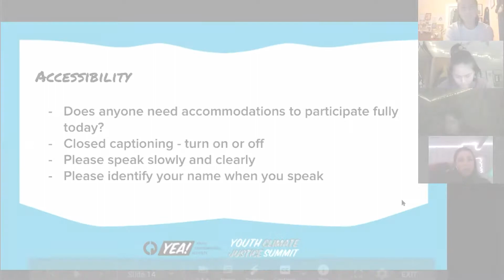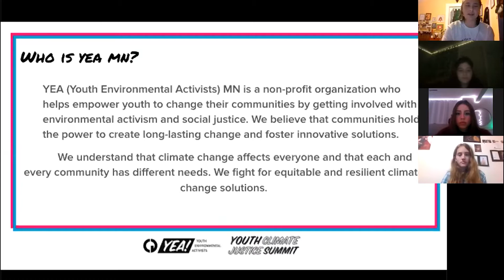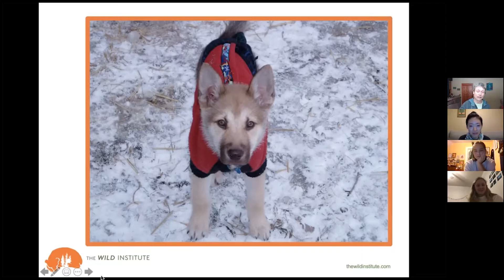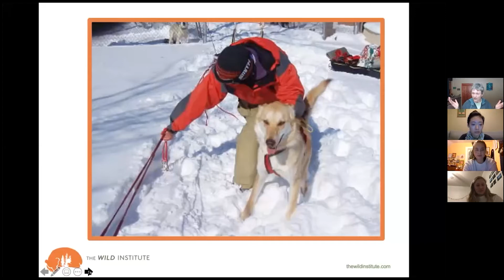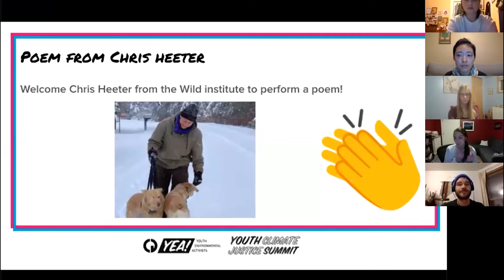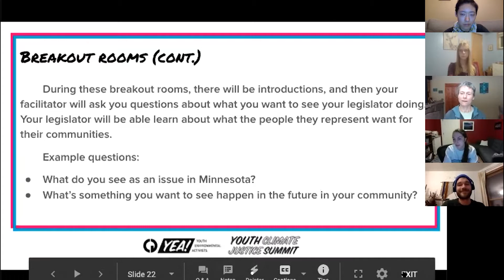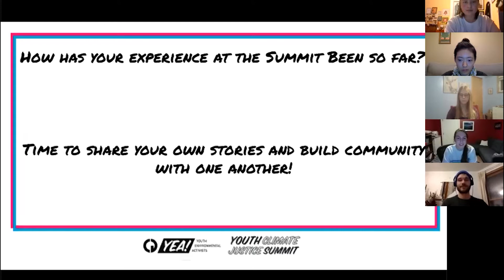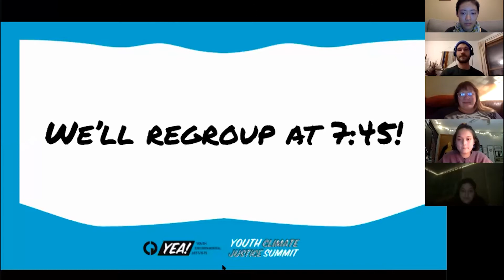Youth Climate Justice Summit 2021 Closing Forum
Watch the end of the virtual Youth Climate Justice Summit, hosted by Youth Environmental Activists (YEA!) a program of Climate Generation. Hear stories from Chris Heeter, who is a leadership speaker, wilderness guide, and poet. Witness a breakout listening session between youth leaders and Minnesota Representative Liz Boldon discussing their visions for climate justice. Learn about the youth-written Climate Justice Education Bill. Sing along with YEA! Network member Maya Hidalgo and Kestrel Leah.